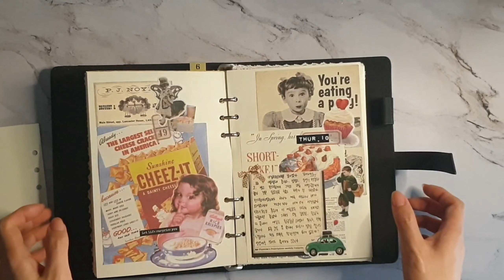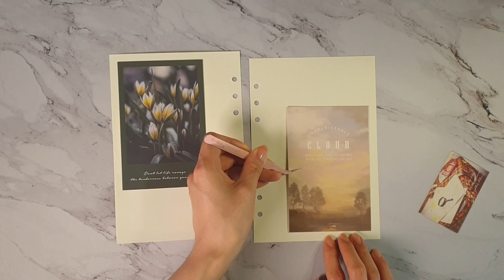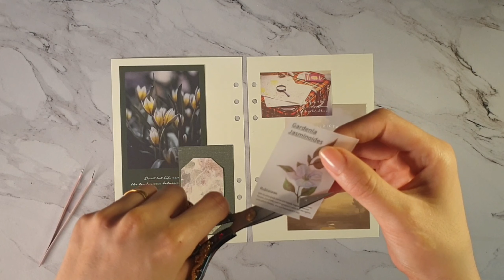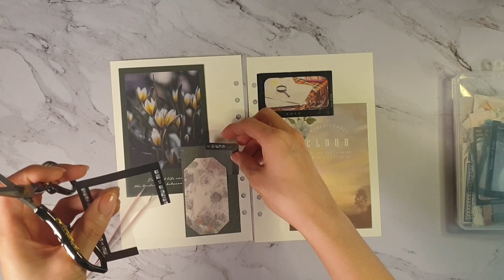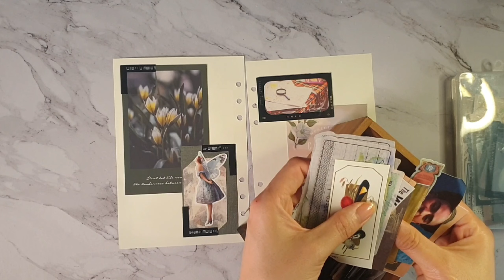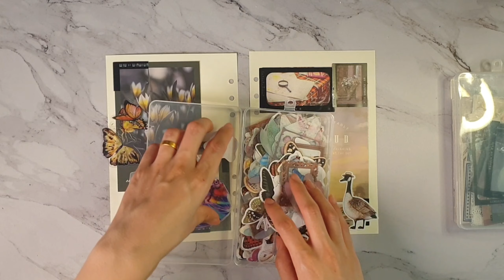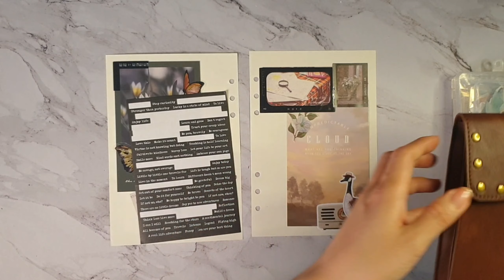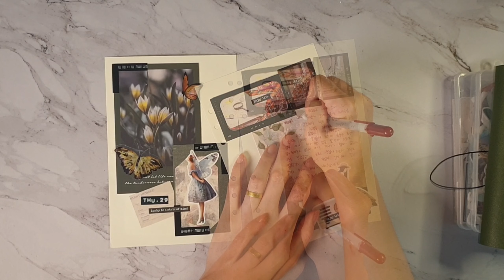[다꾸]가죽 다이어리로 빈티지 다꾸하기 | ASMR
🕊다꾸템 정보

다이어리 - Taobao (A5size)

서랍 - AliExpress

볼펜, 젤리펜 - 다이소, 쿠팡